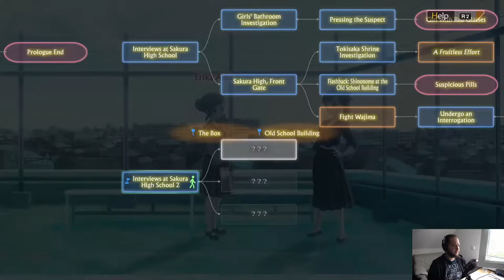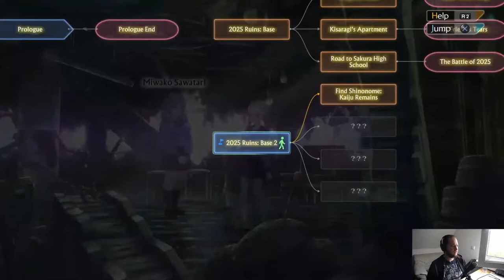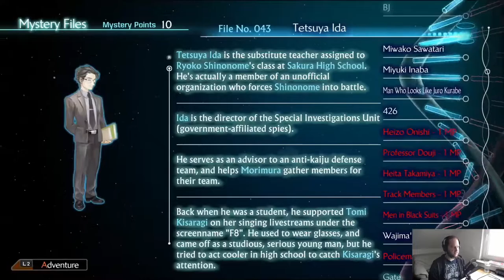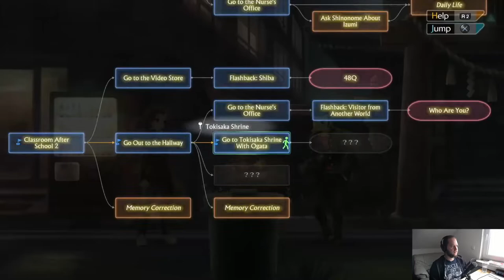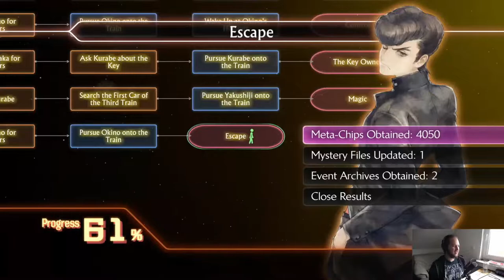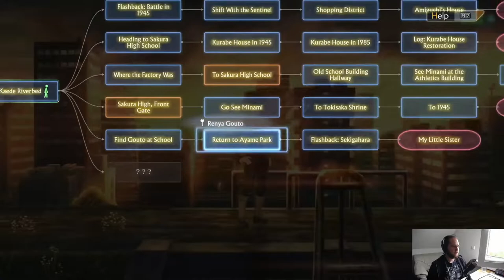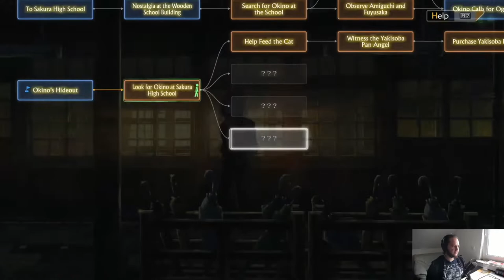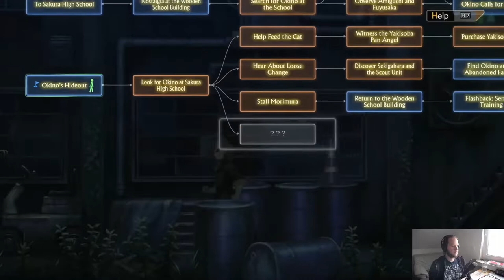A Few More Secrets - Platinum Trophy Let's Play (pt. 05) - 13 Sentinels: Aegis Rim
This is the 5th episode of my 13Sentinels PlatinumTrophyLetsPlay on Intense difficulty.
In this episode we start to unravel some of the core mysteries of the game!

CHAPTERS
0:00:00 ► Intro
0:01:36 ► Yuki Takamiya - Man From the Future
0:18:25 ► Yuki Takamiya - A Conscious Criminal
0:31:30 ► Nenji Ogata -  Control
0:42:29 ► Nenji Ogata -  The Key Owner
0:52:13 ► Nenji Ogata -  Magic
1:00:58 ► Tomi Kisaragi - The Great Hole
1:15:07 ► Tomi Kisaragi - Universal Control
1:30:00 ► Shibugaki City - Battle 1 Wave 1
1:46:43 ► Shibugaki City - Battle 3 Wave 3
2:04:10 ► Mystery File Reading
2:21:35 ► Keitaro Miura -  My Little Sister
2:35:00 ► Shu Amiguchi - Ignition
2:46:22 ► Shibugaki City - Battle 4 Wave 4
3:02:40 ► Mystery File Reading
3:08:19 ► Juro Kurabe - Memory Correction
3:11:31 ► Juro Kurabe - Memory Correction
3:13:55 ► Juro Kurabe - Intrusion
3:24:36 ► Shibugaki City - Battle 5 Wave 5
3:43:10 ► BREAK
3:46:30 ► Mystery File Reading
3:54:00 ► Natsuno Minami -  A Missing Memory
4:10:52 ► Natsuno Minami -  A Closed World
4:19:18 ► Nenji Ogata - Escape
4:25:27 ► Shibugaki City - Battle 6 Wave 6
4:44:00 ► Mystery File Reading
4:49:11 ► Yuki Takamiya - Nat-chan
4:57:35 ► Natsuno Minami -  Bye-Bye
5:02:39 ► Shibugaki City - Battle 7 Wave 7
5:18:28 ► Mystery File Reading
5:24:35 ► Keitaro Miura -  Last Wish
5:35:12 ► Ei Sekigahara - The Message
5:59:50 ► Shibugaki City - Battle 8 Wave 8
6:18:10 ► Mystery File Reading
6:31:23 ► Takatoshi Hijiyama - Live to Protect
6:51:25 ► Takatoshi Hijiyama - Destroyer of Worlds
7:08:48 ► Keitaro Miura -  Golden Day
7:13:21 ► Shibugaki City - Battle 9 Wave 9
7:30:10 ► Mystery File Reading
7:36:48 ► Takatoshi Hijiyama - No More Secrets
8:02:50 ► Wrap Up

GAME INFO
Vanillaware, the storytellers behind Odin Sphere and Dragon’s Crown, craft a sci-fi mystery epic spanning thirteen intertwining stories in 13 Sentinels: Aegis Rim. With a Metacritic score of 86, 13 Sentinels has won the praise of critics all over the world.
Offline single player
Uses DUALSHOCK 4 vibration function
Enhanced game play on PS4 Pro console

Name: 13 Sentinels: Aegis Rim
Developer: Vanillaware
Publisher: Atlus
Platforms: PlayStation 4